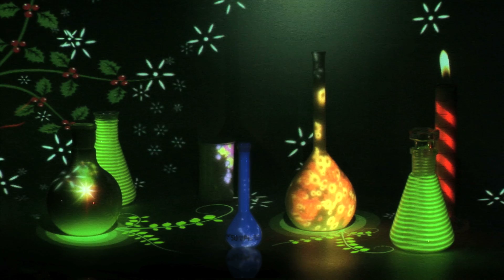Provital Xmas Micromapping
Promotional video Christmas greeting, performed and edited on set.
Client: Provital

Slidemedia Lab
Tomàs Martí
Fausto Morales
Lluís Campmajó